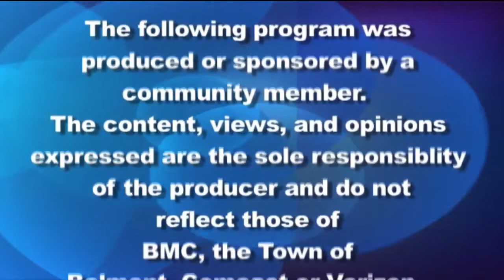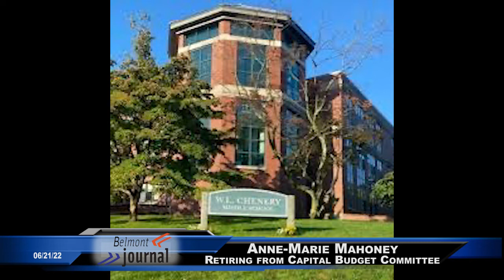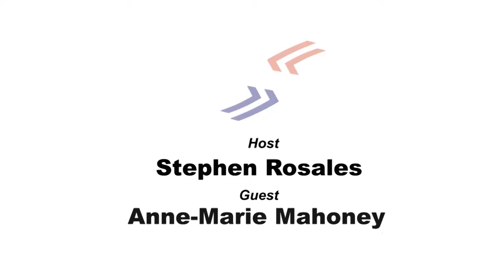Belmont Journal - 6/21/22, Anne-Marie Mahoney retires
Anne-Marie Mahoney talks about her service on the Capital Budget Committee as well as her past service on the School Committee and Select Board.